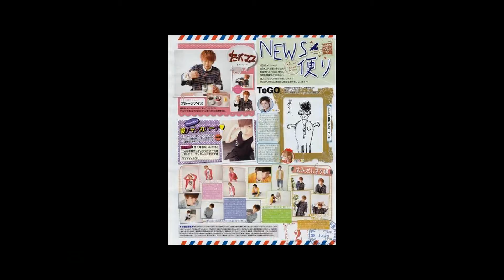[MAKB]NEWS WinkUp 2015/07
background music : Payday Jason Farnham 流行 1:47

BY MAKB 2015